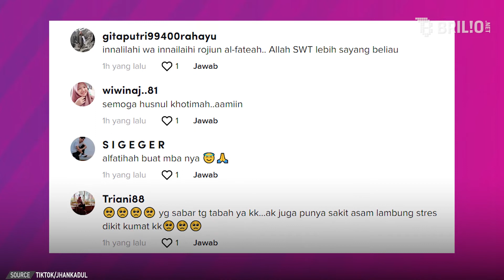Cerita pilu pengantin wanita meninggal dunia usai dua hari menikah | Trending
Belum lama ini cerita pilu sepasang pengantin kembali menjadi sorotan. Pasalnya, sang pengantin wanita meninggal dunia usai dua hari pernikahan. Kisah ini dibagikan oleh sahabat pengantin pria, melalui akun TikTok @jhankadul. Video tersebut memperlihatkan pasangan pengantin yang sedang melangsungkan akad nikah. Namun, pada video selanjutnya menunjukkan proses pemakaman jenazah, yang ternyata merupakan pemakaman dari pengantin wanita tersebut. Diketahui almarhumah meninggal karena penyakit asam lambung yang sudah lama diderita. Warganet pun turut berbelasungkawa dan mendoakan kepergian almarhumah. Serta berharap suami dan keluarga yang ditinggalkan diberi ketabahan.

Penanggung Jawab: Titis Widyatmoko
Koordinator: Agib Tanjung
Kreatif: Desinta Ramadani | Rahmani Dian Nuswantari | Deta Jauda
Camera Person: Ivanovich Aldino | Istrini Puji Hastuti
Editor Grafis: Restu Anggoro | Elok Nuri